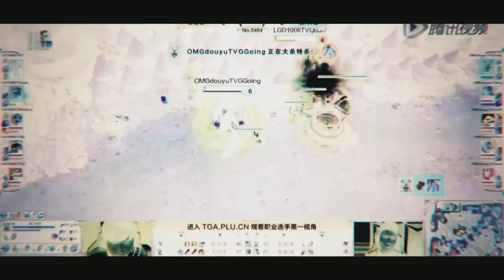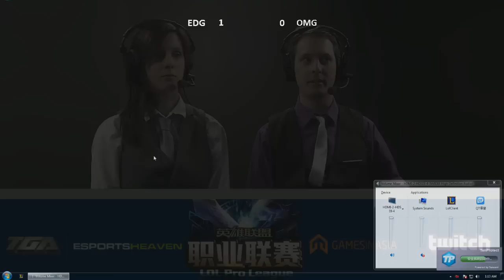2014 LPL Summer GF: EDG vs OMG (G1)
Game 1 of grand final between Edward Gaming and OMG, casters: Froskurinn, PiraTechnics -- Watch live